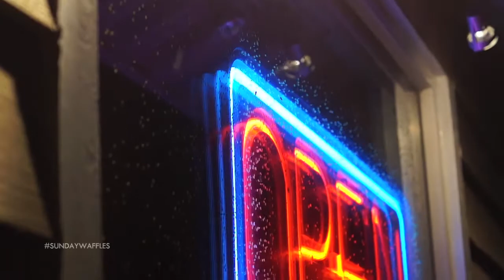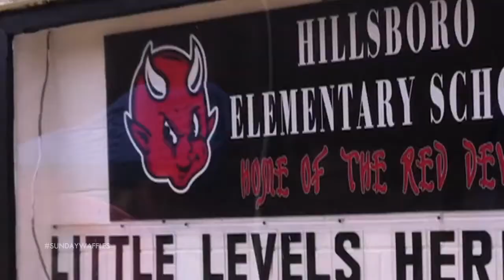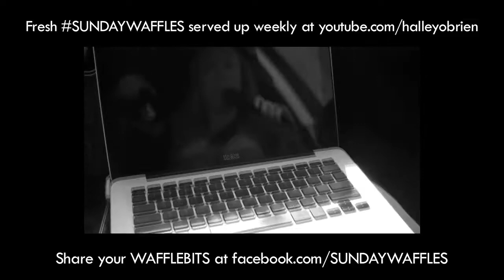SUNDAY WAFFLES: Sexy Tractors in Snowshoe, West Virginia (Southern Road Trip pt. 1)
Well, ladies and gents... the cross country road trip has begun. I knew it was going to be a great trip right from the start thanks to the crazy, babbling cabbie and Southwest flight attendant singing oldies.

Eight hours and several Cracker Barrel billboards later, we found ourselves in Snowshoe, West Virginia. The resort is beautiful and the people are SUPER friendly. Surprising factoid: Snowshoe's elevation almost rivals that of Boulder, sitting at 4,848 feet. It's also a very unique experience, as the village sits on TOP of the ski resort. First chairs need not apply.

When I wasn't marveling at the beauty of the resort, I was stuffing my face with delicious food or enjoying the colorful locals at open mic night. Overall, I had a great time at Snowshoe - looking forward to coming back this summer, and definitely again in the winter.

Next up? HOTLANTA.